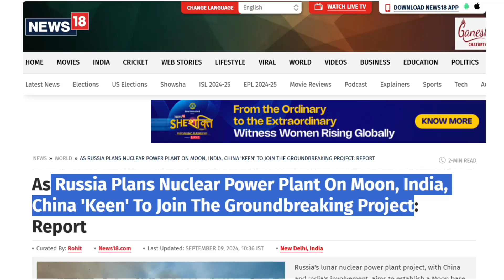Russia-India-China to build 'Groundbreaking' Lunar Nuclear Plant on Moon together |Moon Mission 2040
India to be part of 'groundbreaking' lunar nuclear plant set-up with Russia and China.
India, China, Russia to jointly build massive nuclear power plant on moon.
Future human lunar colony.
India-Russia-China Relation
India-Russia Relation
India-China Relation
India-US Relation
ISRO
Rosatom
NASA